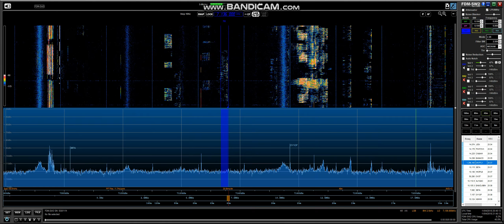40m DX NY2PO 11/4/18 @ 20:36 UTC